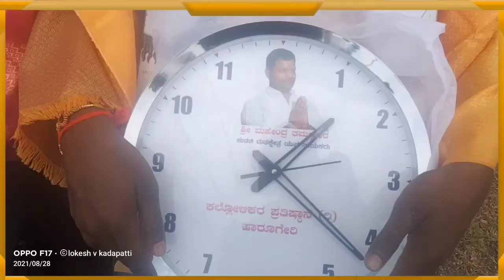suttatti kudachi constancy Panchayat mameber